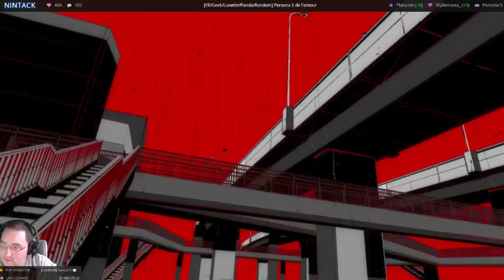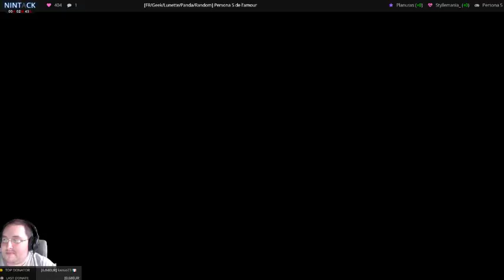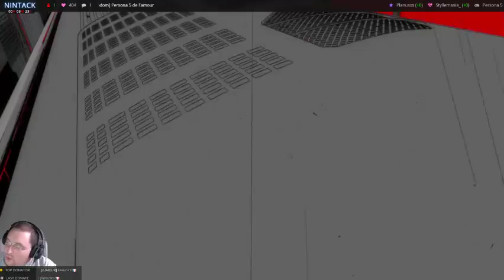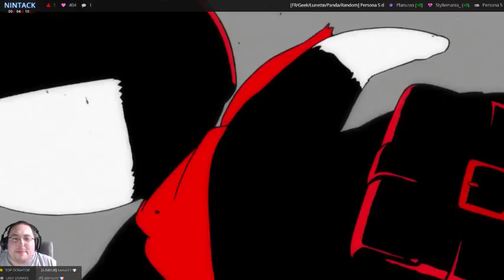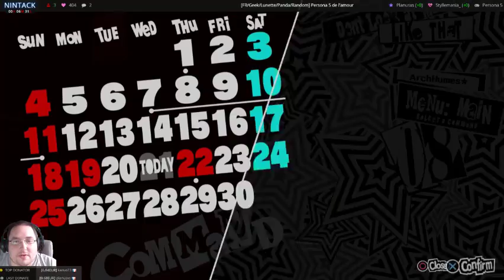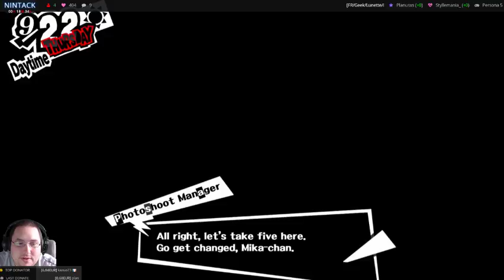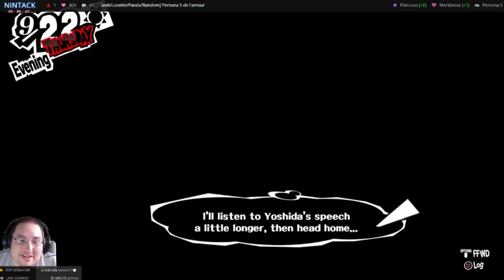[FR] Persona 5 second run 79